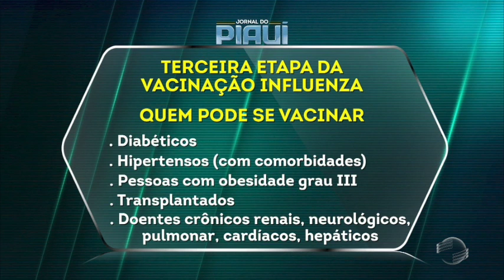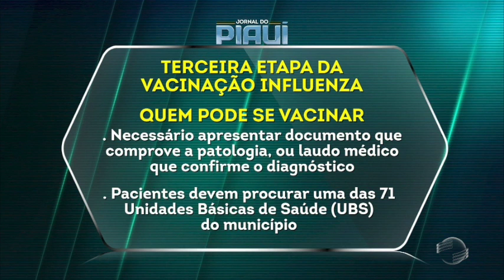Apenas 6% de doentes crônicos foram vacinados contra H1N1